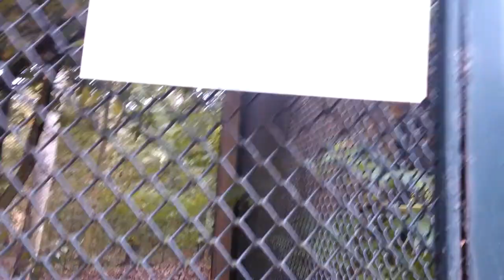Red legged seriema in poznan zoo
Red legged seriema pair in the new Poznan zoo. Also known as crested cariama (Cariama cristata) these predatory terrestrial birds inhabit grasslands from Brazil south of the Amazon to Uruguay and northern Argentina.